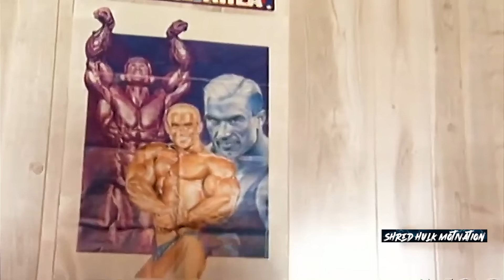FREAKIEST BODYBUILDER - BIGGEST 3D ARMS - LEE PRIEST MOTIVATION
This is Lee Priest motivation. Lee Priest is one of the freakiest bodybuilder with biggest 3D arms.

This video is edited by Shred Hulk Motivation using Lee Priest workout, Lee Priest arm workout, Lee Priest triceps, Lee Priest shoulder workout, Lee Priest bicep workout.

►This video is edited by Shred Hulk Motivation

►This video is edited for motivational purpose.
►Goal of shred hulk motivation is to motivate people around the world thought bodybuilding motivation videos, fitness motivation videos, gym motivation videos and workout motivation videos.

►Thumbnail: Lee Priest

- Bodybuilding Motivation
- Fitness Motivation
- workout Motivation
- Gym Motivation

STAY MOTIVATED !